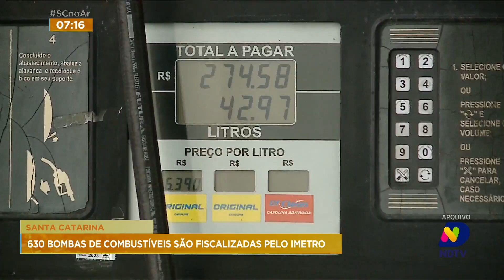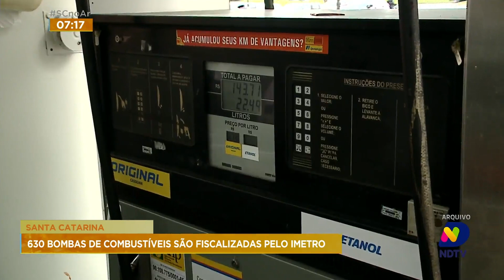Imetro-SC fiscaliza mais de 600 bombas de combustíveis no estado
Acompanhe os detalhes desses testes com o repórter Paulo Mueller.